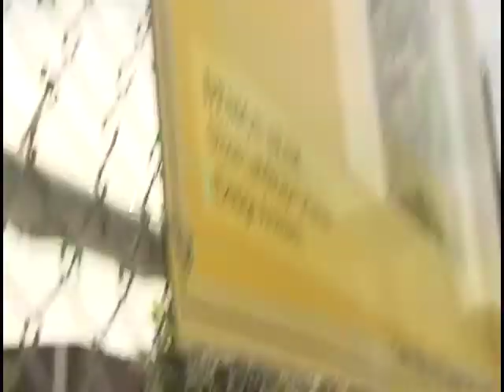the bronco tapes volume 2 - broncos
filmed/edited by max phillips

Allan Khorsheed 0:00-1:19
Dave Rochotte 1:19-2:31
Derek Schrader 2:31-3:13
Jake Davison 3:13-3:42
Rob Briggs 3:42-4:26
Greg Trevino 4:26-6:43